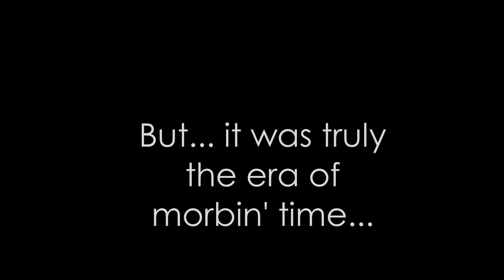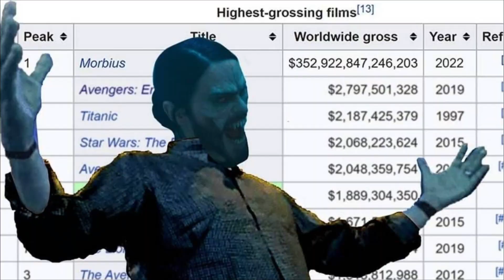Morbius | The Highest Grossing Movie of All Time